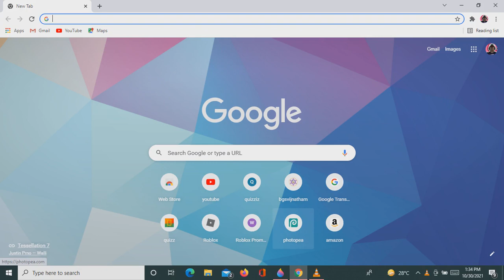ROBLOX IS GONNA WORK SUPER SOON!? (MUST WATCH!)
GUYS LOOK AT THE THE THUMBNAIL OF THE VIDEO THE THUMBNAIL GOT SOME GOOD NEWS!